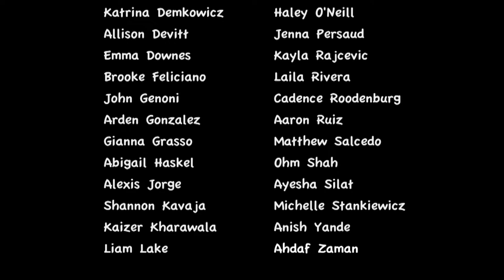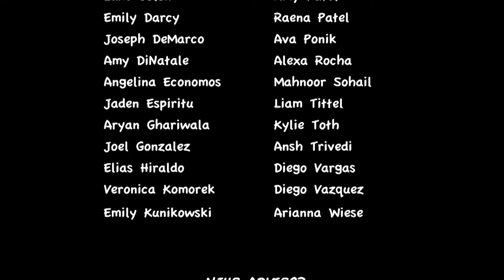Colonia High School, National Honor Society: 2019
Colonia High School
National Honor Society Induction Ceremony